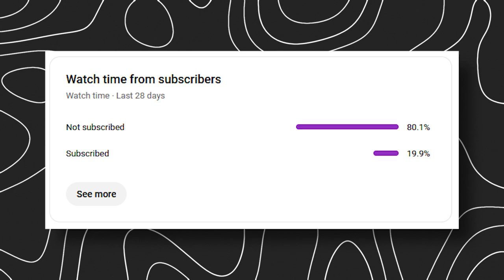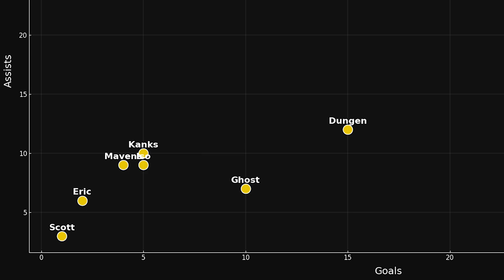This Game Was TOO CLOSE... NHL 24!!